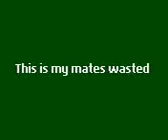drunk m8s :)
um camping with m8s

funni the boys were drunk